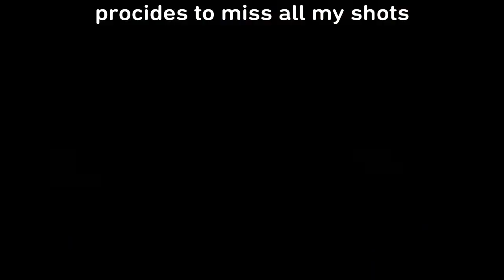How you should be playing rainbow six siege